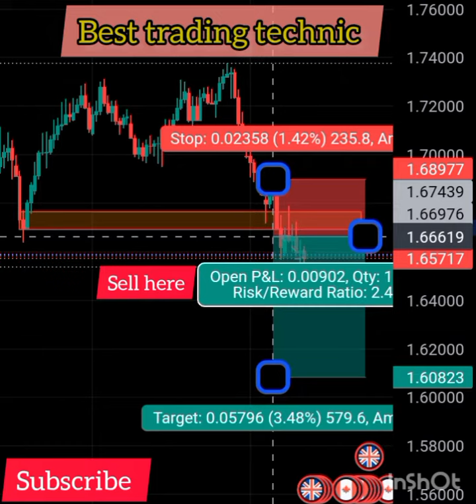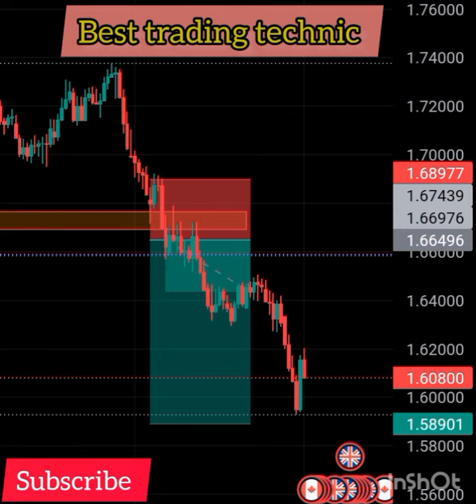BEST TRADING TECHNIC stockmarket || Trading analysis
day trading, trading, strategy, price action,

Welcome to my Forex Trading analysis channel.
I provide comprehensive technical analysis on major currency pairs. My trading approach is based on a combination of fundamental and technical analysis.

How to Download & Restore Backu
forex gold
forex news
gbp jpy analysis today
gold analysis
gold fomc
gold market
gold market today
smart money concept
smart money concept lux algo
trading gold
xauusd fomc today
xauusd prediction
xauusd analysis today
xauusd analysis
dxy analysis today
xauusd
today gold analysis
xauusd news
xauusd news today
cryptowatch
forex gold trading strategy, forex gold analysis today,
forex gold prediction, forex gold trading for beginners,
forex gold signals, xauusd analysis, xauusd live
signals, xauusd trading strategy, xauusd scalping
strategy, xauusd forecast, gold trading strategy, gold
trading strategy for beginners, forex trading for
beginners, best forex strategy, forex trading strategies,
best forex signals, xauusd analysis this week, xauusd
analysis tomorrow, forex gold signals today, forex